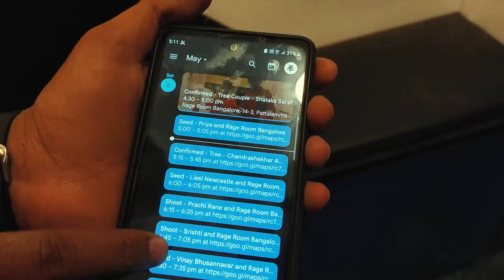RAGE ROOM | Bangalore | The new trending thing | Vlog - Malayalam